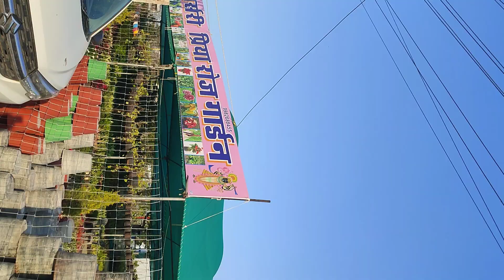गुलाब के इतने सारे भ्राइटी और इतने कम दाम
plant nursery near me
New variety plants

rose garden
Cheapest rose plant
Online se vi saste Gulab
rose flower
how to grow rose from cutting
Rose flower plant shopping
houseplant shopping
big box plant shopping
plant shopping vlog
Plant shopping
Rose flower plant shopping online
roses
grow roses from cuttings
how to grow roses
how to grow rose from cuttings
rose cuttings
how to grow roses from cuttings